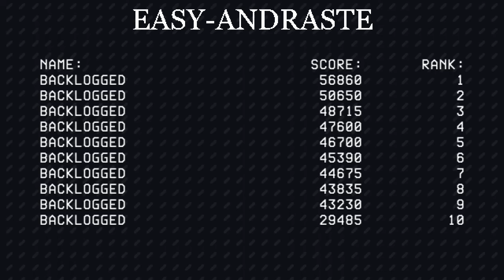Devil Engine │ Session 2: Starting on Very Easy │ Backlogged Games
Devil Engine (2019, Nintendo Switch) No Commentary Gameplay

Shooter, shmup, shoot em’up; or whatever you call it, are games of patience and memorization. Devil Engine was something I got ages ago but knew I would probably like it. Something about the style and side-scrolling shooter format just drew me in. From the moment I first tried it I knew it was a game I wanted to get good at. So here are the various sessions I play as I try to get used to the mechanics and memorize the stages. I hope I can get good at it and at the very least be able to actually beat the game. I guess only time will tell.